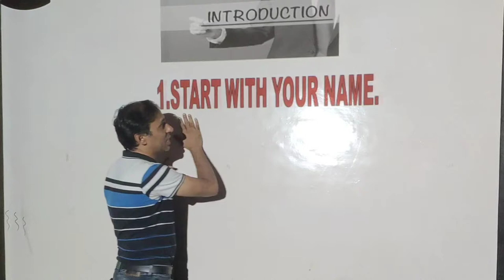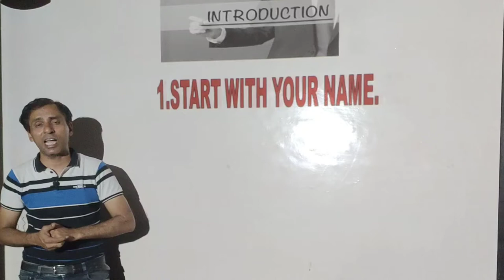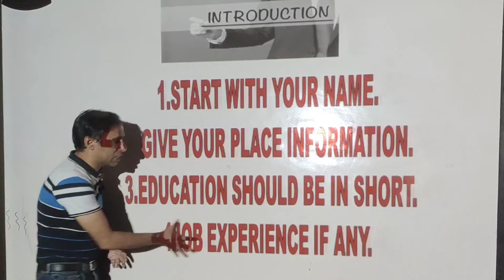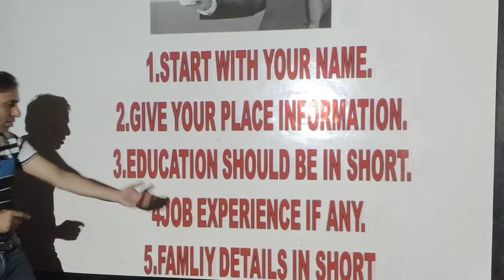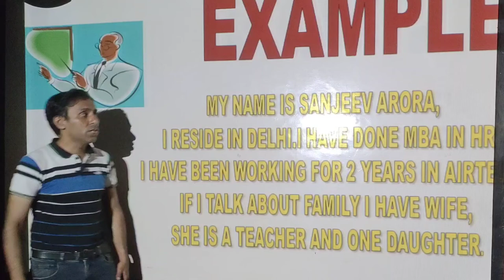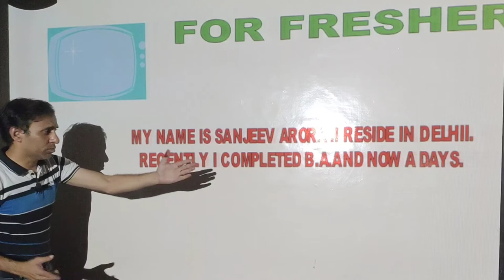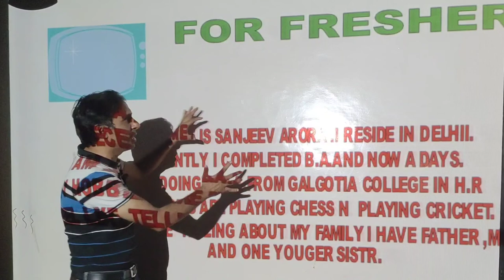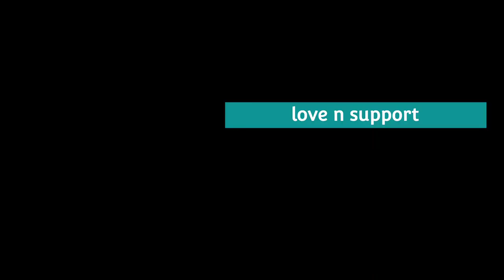PROFESSIONAL INTRODUCTION BY SANJEEV ARORA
PROFESSIONAL INTRODUCTION FOR PROFESSIONAL PEOPLE BY
 SANJEEV ARORA